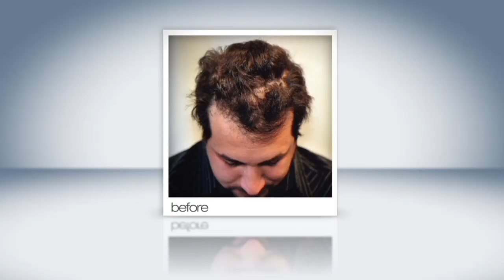Bosley Short Form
Short form spot for Bosley featuring Joey Fatone from N'Sync and dozens of amazing before and after testimonials.